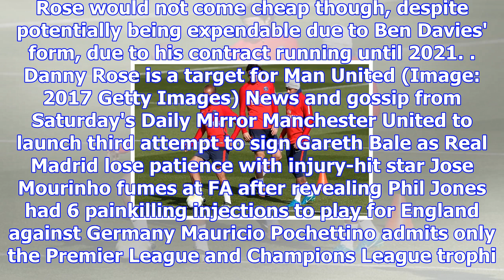Man united to 'make january offer for tottenham star'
Manchester United will move to Danny Rose in January to strengthen their back line. The Tottenham le...